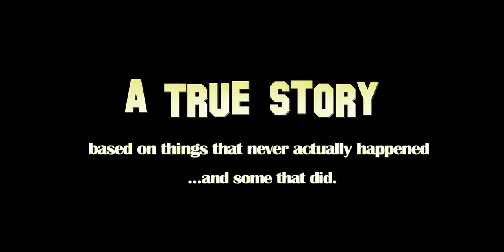A TRUE STORY. Based On Things That Never Actually Happened ...and Some That Did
Directed by: Malcolm Goodwin

Written by:    Cameron Fife & Tyler Mcgee

Starring: Cameron Fife, Tyler Mcgee, Katrina Bowden, Jon Gries, Keith Loneker and Malcolm Goodwin

Produced by: Team Awesome Films & 1st Team Ent.
Produced by: Brandy Jones, Mac, Cam and Ty
Diretor of Photography: Richard Vialet
Production Design: Krista Thomas-Scott
Art Director: Dominic Guidote
Edited by: Malcolm Fife
Wadrobe by: Vanessa Layug Goodwin
Trailer Edited by: Alex Flores

A True Story is a film within a film...within a film, as we see the real side of Hollywood as lived in by struggling actors. The story is not, however, inclusive to the LA scene. It's a story about resisting temptation and maintaining integrity. It's about keeping track of what's really important in life, the people that really love you and would do anything for you, however imperfect they might be.

Mike (Cameron Fife) and Matt (Tyler McGee), are best friends and roommates who have struggled as actors for two and a half years.

Along the way they have been able to write a screenplay, a vehicle for them both, which they are sure will lead them to success. They even have a perspective buyer, Jason (Malcolm Goodwin), a friend from the neighborhood who is the assistant to the big time Hollywood producer Richard Simpkins (Jon Gries).

It is soon apparent the script they have written is actually an allegory for their own lives. Meanwhile, Mike's ex- girlfriend Deanna (Katrina Bowden) has suddenly moved into town, and is trying to re-kindle her relationship with Mike.

Mike and Matt's struggles are now more than just where their next meal will come from, as they fight to not only keep themselves attached to their script, but also to remain friends through the turmoil brought on by both greedy Hollywood producers and slutty ex- girlfriends.